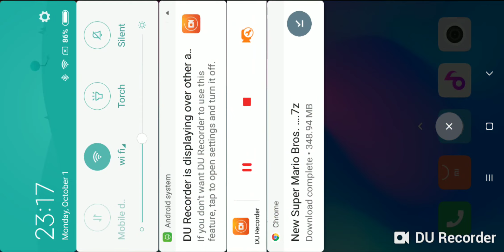Mario Baseball 1080p 60fps Android Dolphin